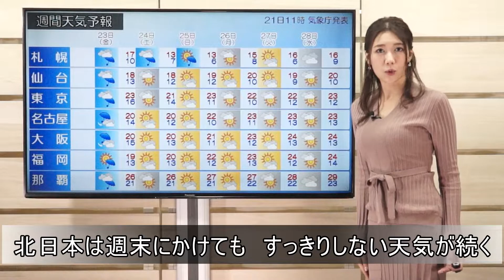明日は全国的に傘の出番に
2020年10月21日

今朝は各地で冷え込みが強まり、今シーズン一番の寒さとなったところがおおくありました。
特に、冷え込んだのは、北海道の占冠で、-4.9℃を観測。
札幌でも5.5℃、長野の白馬で2.9℃を観測しました。
今朝は、布団から出るのが少しつらかった方も多いと思います。ただ、今日は、このあと気温が上がります。
西日本から東北地方で、広く20度を超えるところが多くなりそうです。
気温の変化で、体調を崩さないように服装でうまく調節してください。
では、明日の全国の天気です。
明日は、前線を伴った低気圧の影響で、天気は下り坂となりそうです。
では、お天気マークで見てきましょう。
西日本は、朝から雨で、午後は雷を伴うような激しい雨の降る所がありそうです。
東日本から北日本にかけても、お昼以降は、所々で雨となり、夜は東日本の広い範囲で雨となりそうです。
ただ、雨の割には気温は高く、日中の気温は20度を超えるところも多くなるでしょう。
では、この先の全国の天気です。
金曜日にかけては、東日本から北日本荒れた天気となりそうです。
北日本は、週末にかけても、すっきりしない天気が続く見込みで、気温もぐっと下がる予想です。
体調管理はしっかりと行ってください。
そして、北日本から東日本は、週末以降は晴れる所が多いでしょう。日中の気温は、20度越えて過ごしやすい陽気の日が続く見込みです。